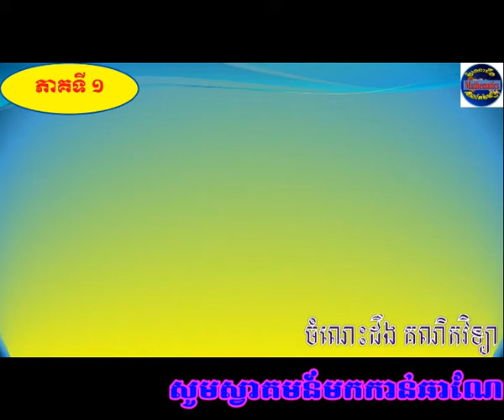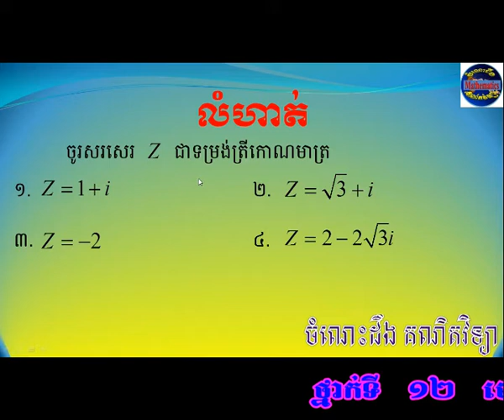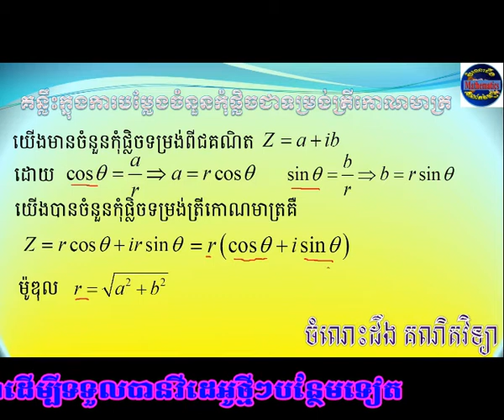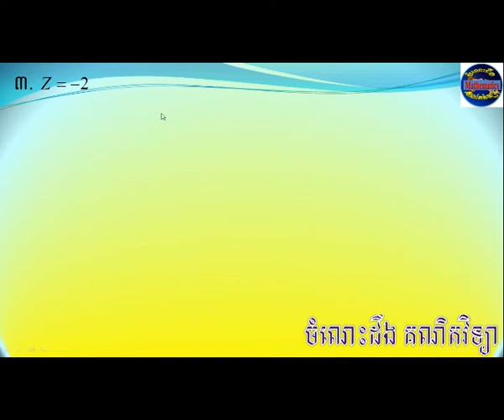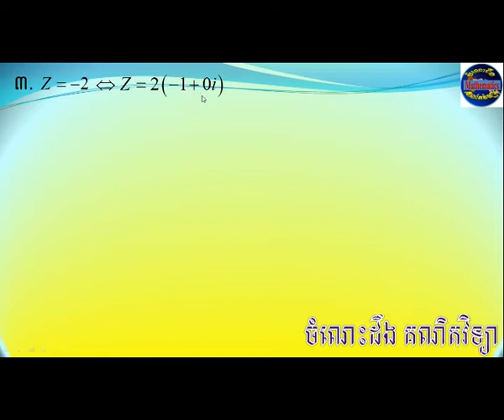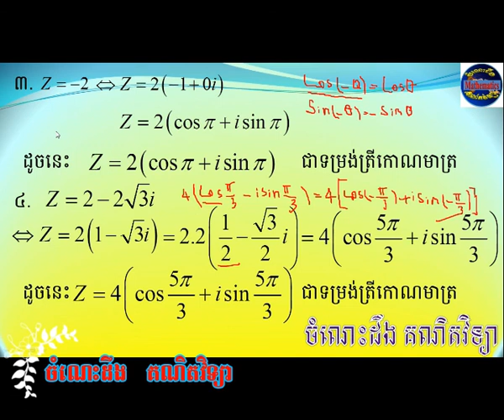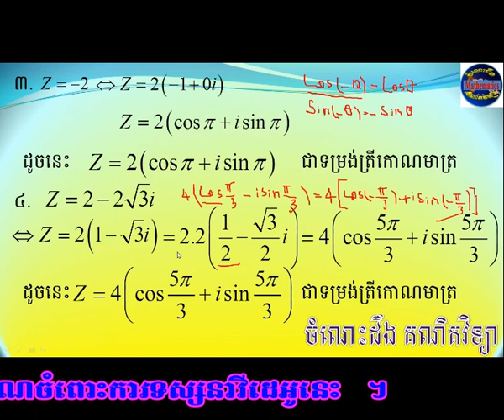លំហាត់អនុវត្តទៅលើចំនួនកុំផ្លិច ភាគទី ១ The Exercise of complex number part 1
សួស្ដីប្អូនសិស្សានុសិស្សទាំងអស់ទាំងគ្រប់កម្រិតថ្នាក់
វីដេអូដែលខ្ញុំបង្កើតឡើងនេះដើម្បីជាជំនួយខ្លះៗដល់ប្អូនៗ ដែលស្រឡាញ់ការរៀនគណិតវិទ្យា ឲ្យមានភាពឆ្លាតវាងវៃជាងមុន ហើយក៏បានរួមចំណែកខ្លះៗដល់ការប្រឡងប្រជែងនានាបានដែរ។ ក្នុងនោះមានដូចជា ថ្នាក់ទី ១២ ៖ លីមីត ដេវីវេ អាំងតេក្រាល ប្រូបាប សមីការឌីផេរ៉ង់ស្យែល ធរណីមាត្រក្នុងលំហ ធរណីមាត្រក្នុងប្លង់ ប៉ារ៉ាបូល អេលីប អ៊ីពែបូល។ ថ្នាក់ទី ១១ ៖ ស្វ៊ីត អ៊ិចស្បូណង់ស្យែល លោការីត អនុគមន៍ត្រីកោណមាត្រ ម៉ាទ្រីស បម្លែងលីនេអ៊ែរ លីមីត ដេរីវេ ប្រូបាប ស្ថិតិ។.
Hi, all the students at all grade levels
This video I created was to help some of those who love learning to be smarter and contribute to the challenge.This includes Grade 12: Limit, Deviation, Probability, Equation, Differential Equations, Geometry in Spatial Geometry in Parabolic Equation. Grade 11: Swiss Equation, Logarithm, Trigonometry, Linear Transformation, Matrix, Derivatives, Statistical Probability, .
១. ប៉ារ៉ាបូល
៣.ចំនួនកុំផ្លិច